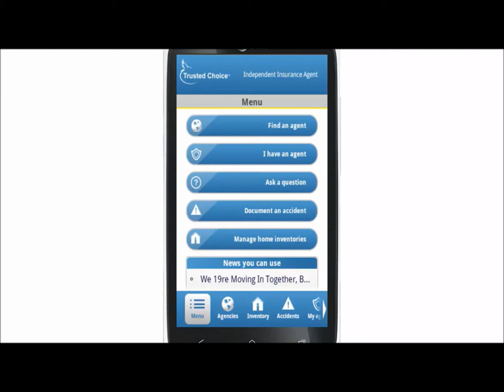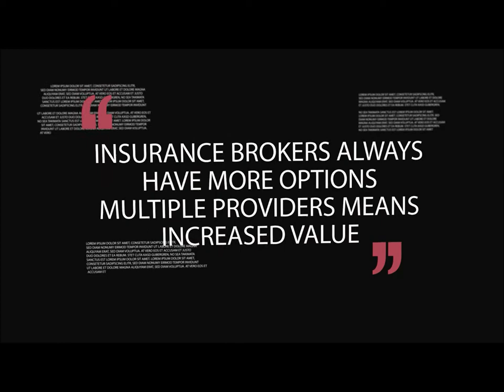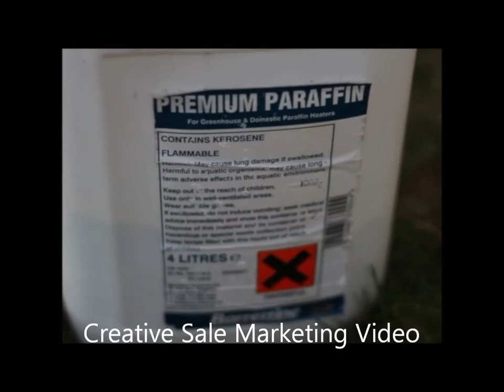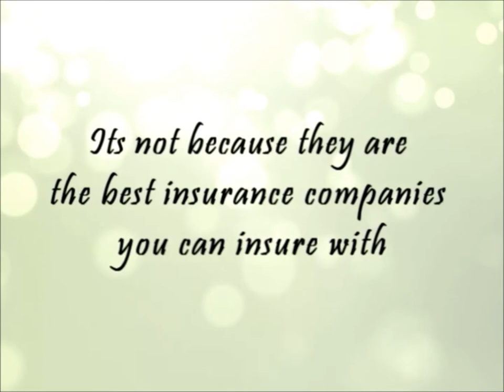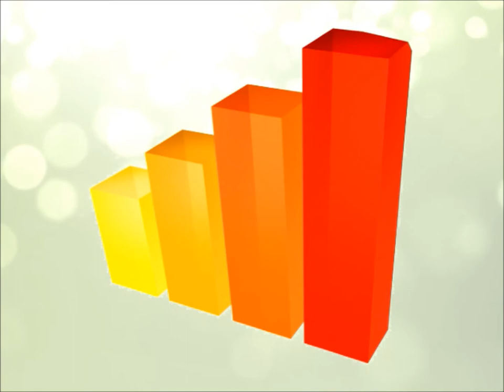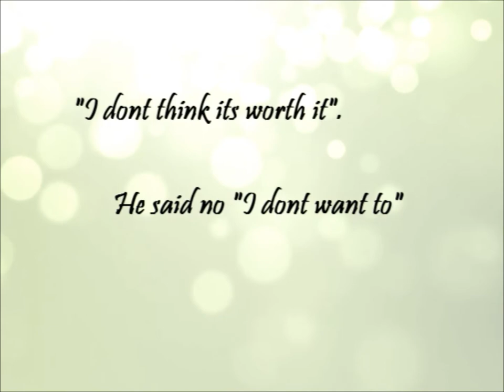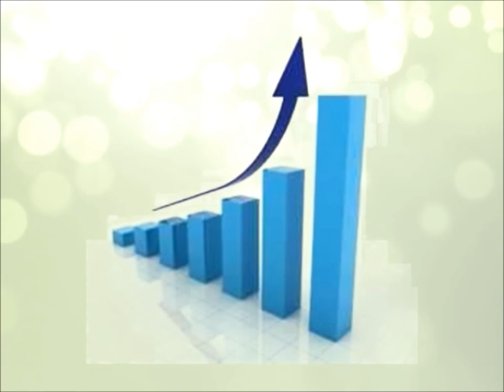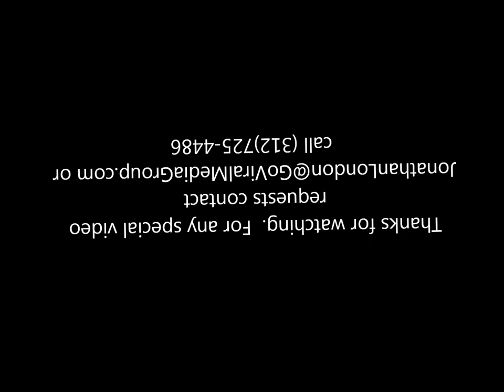Jonathan London GoViral Sample Video Portfolio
Types of Videos:
Commercials for Websites
Webinars
Logo Branding
Viral Videos
Creative Branding
Descriptive Commercials
Scripted Actor Testimonials
Typographies
Special FX HD Intros